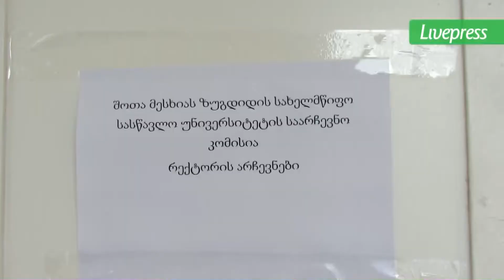არჩევნები მესხიას უნივერსიტეტში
შოთა მესხიას ზუგდიდის სახელმწიფო სასწავლო უნივერსიტეტს ახალი რექტორი ჰყავს. აკადემიურმა საბჭომ, რომელიც სამი ფაკულტეტის თითო წარმომადგენლისგან შედგება, სასწავლებლის ხელმძღვანელად კვლავ თეონა ხუფენია, სამი ხმით არცერთის წინააღმდეგ აირჩია.